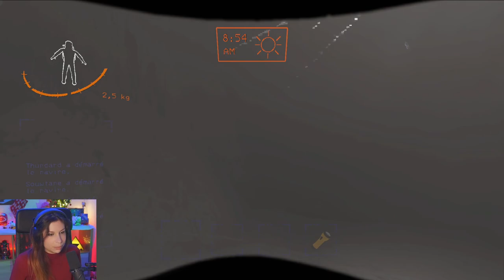En larmes à cause d'une porte - Lethal Company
Dernière partie de notre soirée Lethal tuerie à 6 - avec Aurel_Portehaut, Guile, Meloka, Souwtane et Thundard.